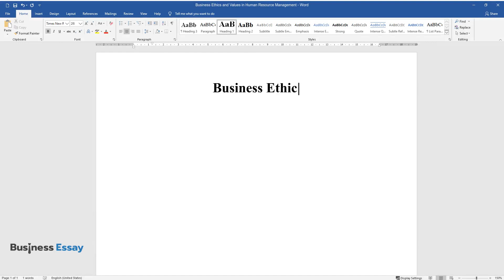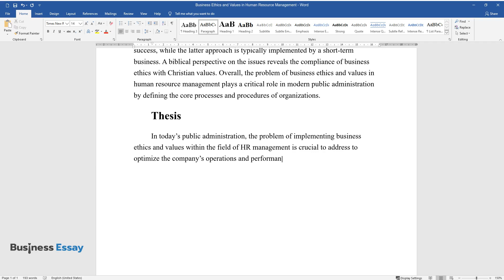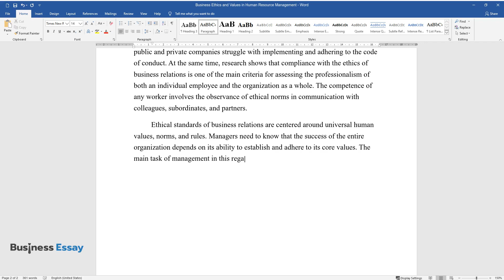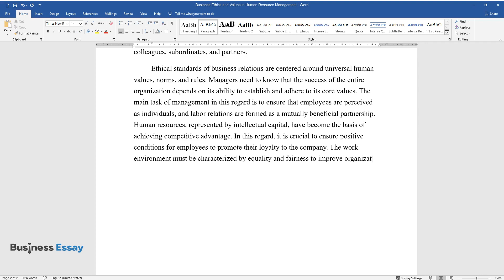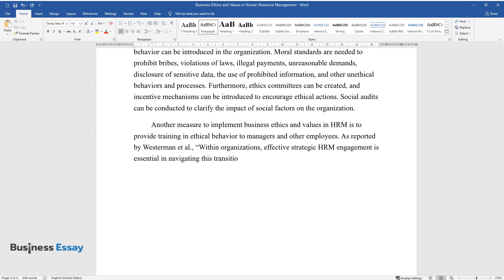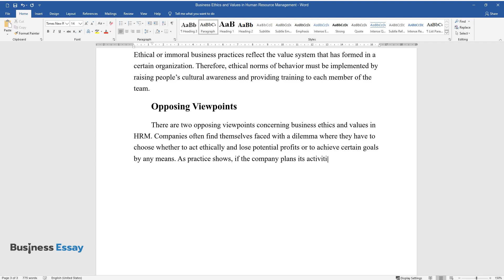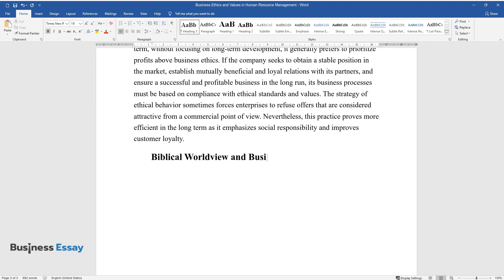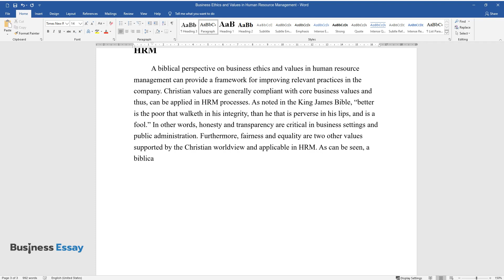Business Ethics and Values in Human Resource Management - Essay Example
📝 Essay description: In today’s public administration, the problem of implementing business ethics and values within the field of HR management is crucial to address to optimize the company’s operations and performance.

ℹ️ Subjects: Business Ethics
ℹ️ Words: 1147
ℹ️ Pages: 4

📚 Reference list:
Al-Tarawneh, K. I. (2020). Business ethics in human resources management practices and its impact on the organizational performance. Verslas: Teorija ir praktika/Business: Theory and Practice, 21(1), 402-411. Web.
King James Bible. (2017). King James Bible Online. Web.
Kreismann, D., & Talaulicar, T. (2021). Business ethics training in human resource development: A literature review. Human Resource Development Review, 20(1), 68-105. Web.
Nigro, L., Nigro, F., & Kellough, J. (2014). The new public personnel administration (7th ed.). Cengage Learning.
Westerman, J. W., Nafees, L., & Westerman, J. (2021). Cultivating support for the sustainable development goals, green strategy and human resource management practices in future business leaders: The role of individual differences and academic training. Sustainability, 13(12), 6569. Web.